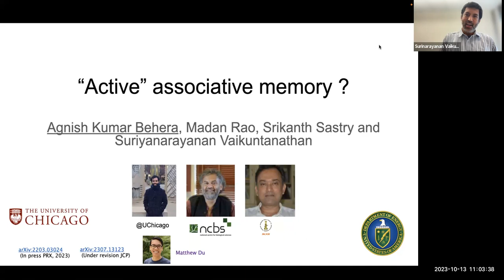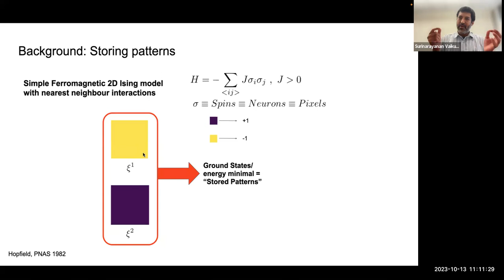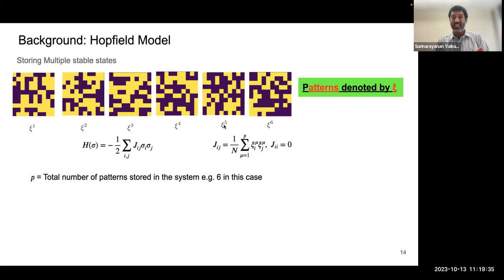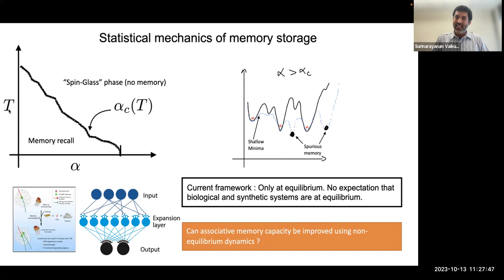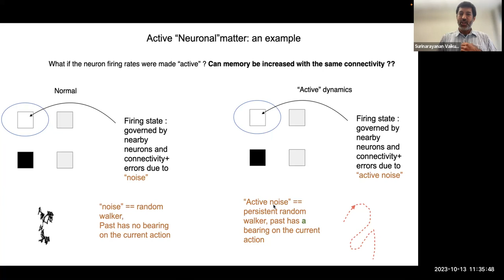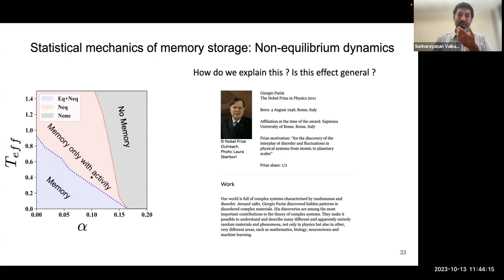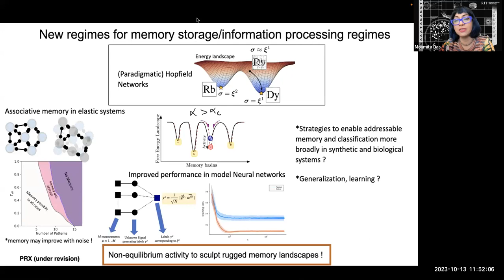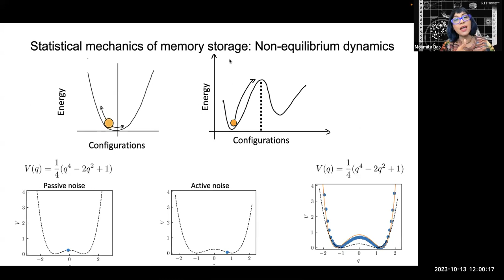Suriyanarayanan Vaikuntanathan: “Active” associative memory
Part of the Biological Physics/Physical Biology seminar series on October 13, 2023.